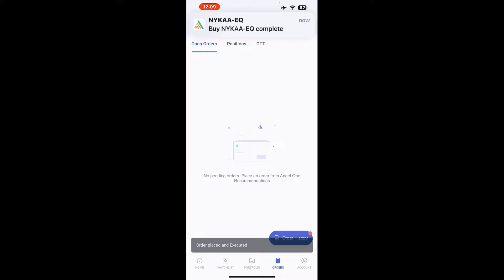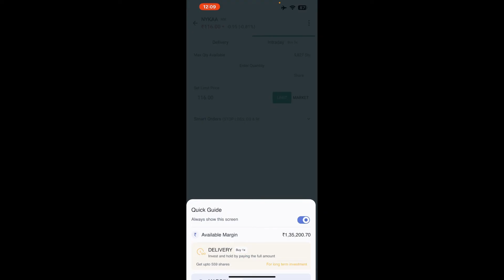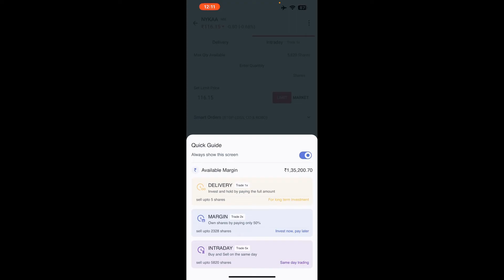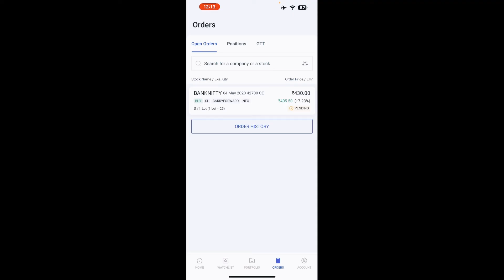Limit Order Vs Market Order Vs Stop Loss Order | How To Buy On Higher Price | Stop Loss Order Angel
How To Use Stop Loss In Angel One | Angel One मैं STOP LOSS कैसे लगायें । Stop Loss Order Angel One
How To Put Stop Loss In Right Way| Angel One Main Stop Loss Kaise Lagaye | ​⁠
In this Video you will learn about how to update Trailing Stop Loss In Trading. In our videos, we'll explore a wide range of topics tailored to both beginners and advanced market participants. Discover the fundamental principles of investing, learn about various trading techniques, and uncover the secrets behind successful stock picking. Gain a comprehensive understanding of market trends, economic indicators, and industry analysis, enabling you to make informed decisions and maximize your returns.

Engage with our content by liking, commenting, and sharing your thoughts and experiences. Together, let's unlock the potential of the stock market and forge a path to financial prosperity.

Bambai_bull

FIN Nifty Intraday Options Trading | Fin Nifty Me Option Trading Kaise Kare | Live Fin Nifty Trading
How To Put Stoploss In Angel One & Zerodha Kite Mobile App | Best Way To Put Stop Loss In Mobile App

How To Put Stop Loss In Angel One New Version | Stop Loss Kaise Lagaye । Stop Loss In Angel Broking

Trailing SL
Traiing Stop Loss kaise lagaye
stop loss
new Update Angel one
New version Angel one
new Features Angel one
New App angel broking
Angel one update
Angel broking news
angel one news
angel broking update
Angel one result
stop loss order
stop loss trading
what is a stop loss
stop loss kaise lagaye
trailing stop loss strategy
how to use a trailing stop loss
how to put stop loss in zerodha kite mobile app
how to use put stop loss in angel one
Angel One Latest Version Released |  How To Put Stop Loss In New App | Angel Broking New Update One

How To Place Stop Loss Order In Angel Broking | Angel One Main Stop Loss Kaise Lagaye App Main |
How To Put Trailing Stop Loss | Trailing Stop Loss Kaise Lagaye | Trailing Stop Loss In Angel One |